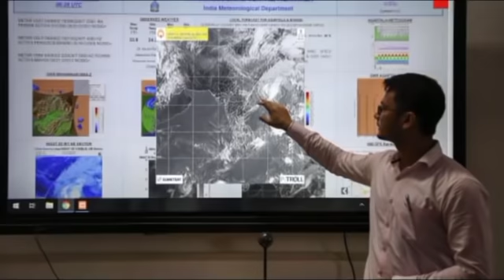ହେ ପ୍ରଭୁ ଆଜିଠୁ ପୂଣୀଏକ ଲଘୁଚାପ, ୧୭ ଜିଲ୍ଲାକୁ ମାଡିଆସୁଛି ଭୟଙ୍କର ବର୍ଷା ସହ ବଡ଼ବନ୍ୟା କଣ ହେବ? Li Rain Update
ଆସୁଛି ପୁଣିଏକ ଭୟଙ୍କର ଲଘୁଚାପ, ଆଜିଠୁ ରୁ ପ୍ରବଳ ଢାଳିବ କେଉଁ ଜିଲ୍ଲାକୁ କେତେ ଢାଳିବ କଣ ହେବ? Odisha Rain Update
ହେ ପ୍ରଭୁ ଓଡିଶାକୁ ମାଡିଆସୁଛି ଭୟଙ୍କର ମରୁଡି, କେଉଁ ଜିଲ୍ଲାରେ କଣ ସ୍ଥିତି ଆଗକୁ କଣ ହେବ?
Odisha Low Pressure Rain Update
Today odisha breaking news, ସୃଷ୍ଟିହେଲା ଲଘୁଚାପ,କେତେ ଢାଳିବ, ବଡ଼ ଖବର ସତ କଣ ?